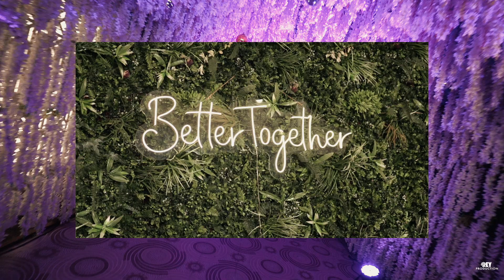BEST WEDDING 2023 | SHUBHAM & YASHI | REY PRODUCTION | BHARAT